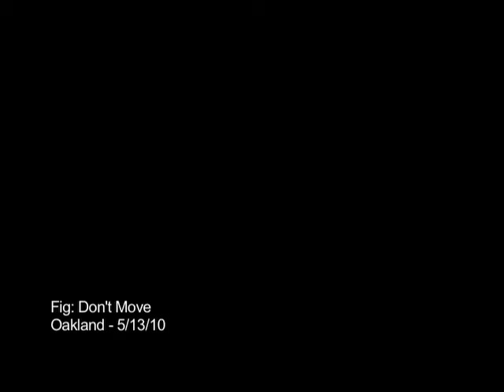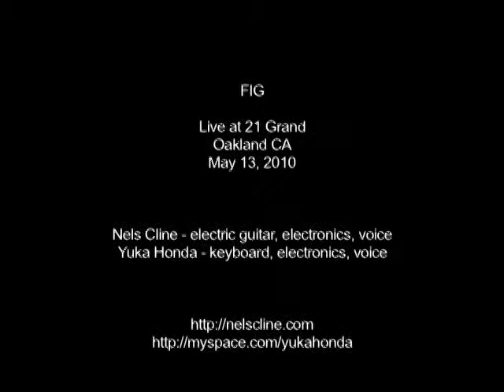Fig: Don't Move - Oakland, 5/13/10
Live at 21 Grand, Oakland CA on May 13, 2010

Nels Cline - electric guitar, electronics, voice
Yuka Honda - keyboard, electronics, voice